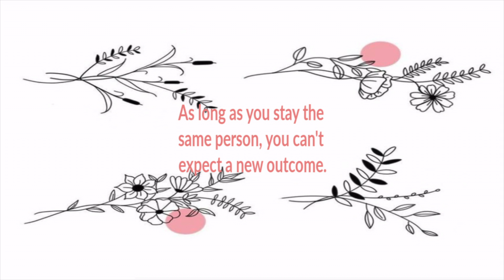How To Change Yourself || Motivation Monday March 2 2020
Hi beautiful people! For whatever reason you've come across this video, I hope it leaves you feeling inspired or motivated. Remember that whatever it is you're facing is only temporary. Greatness is coming!